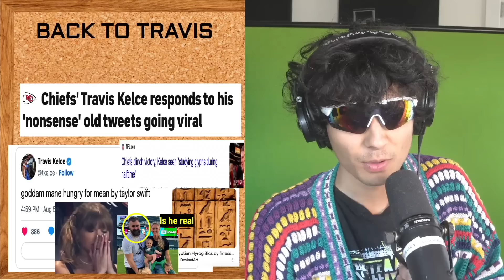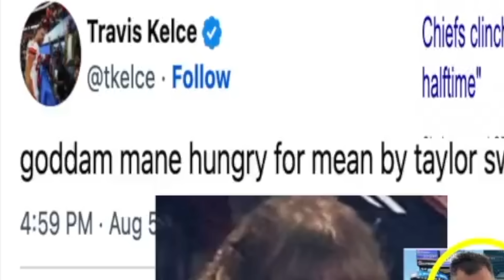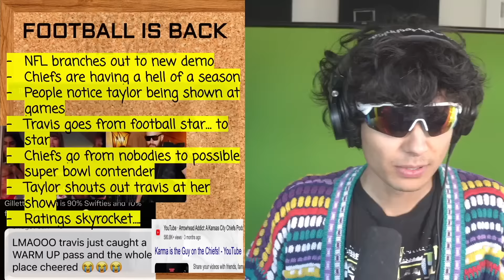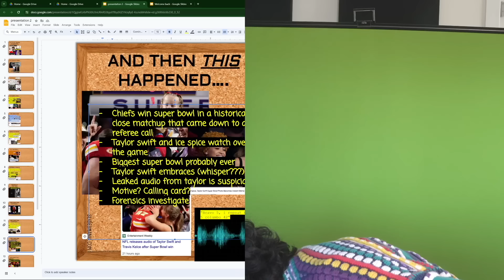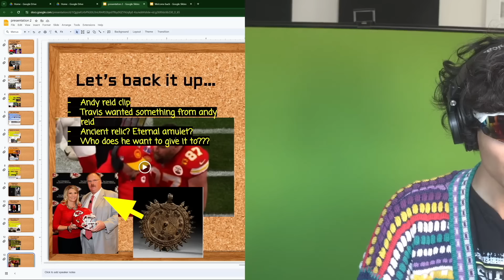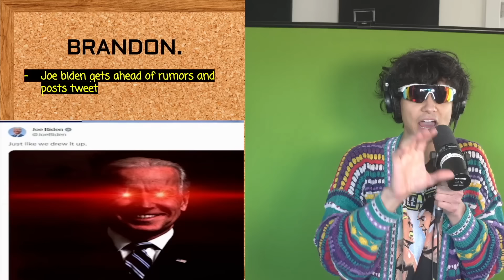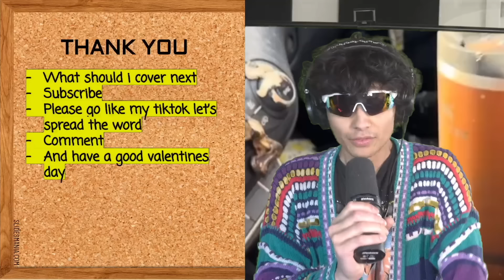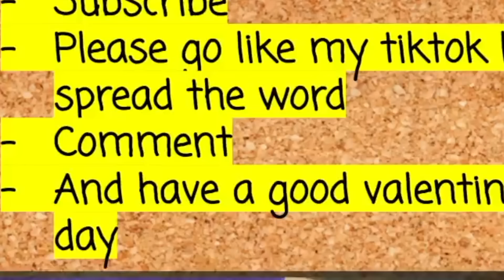proving the NFL scripted the super bowl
there is a theory that the NFL is scripted. i proved it right.